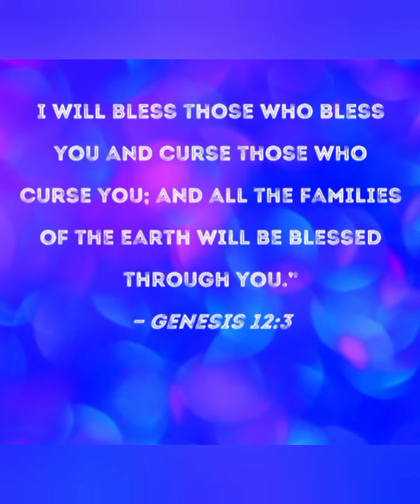THey seek against the Meekness 555